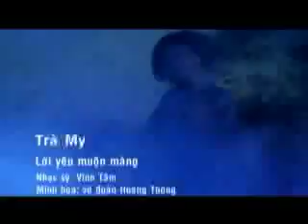[ CHAT VOI SAO ] TRÀ MY IDOL 3/4